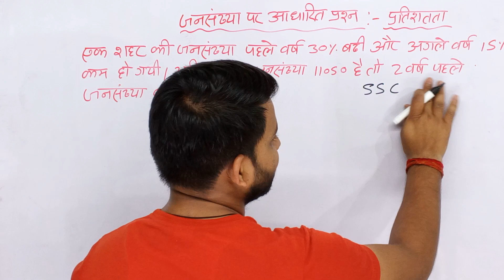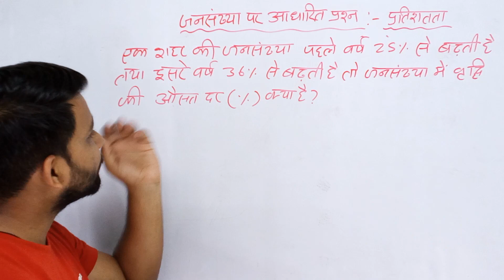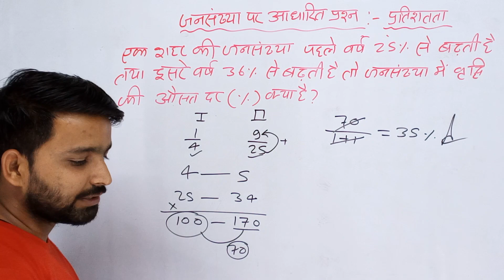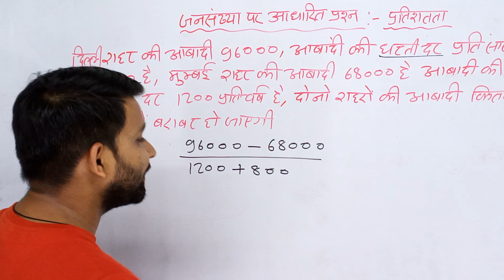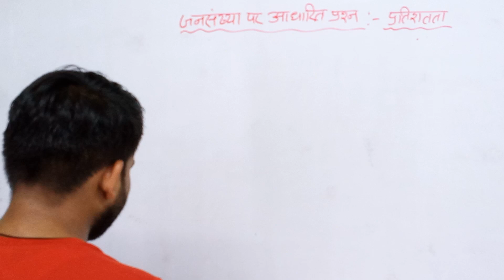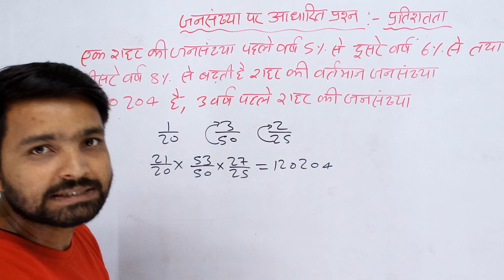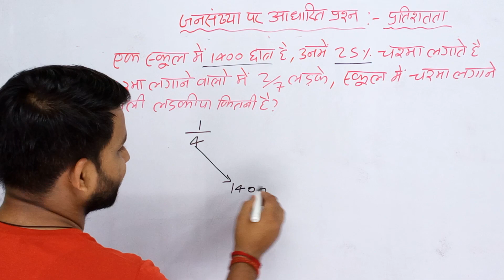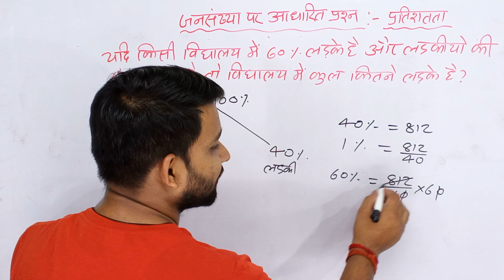percentage| percentage kaise nikale| jansankhya per aadharit percentage questions